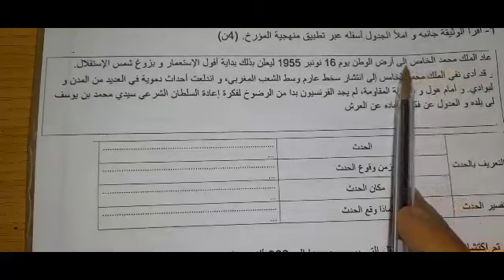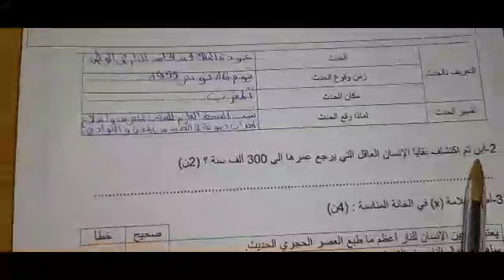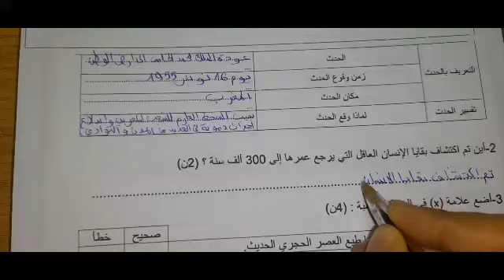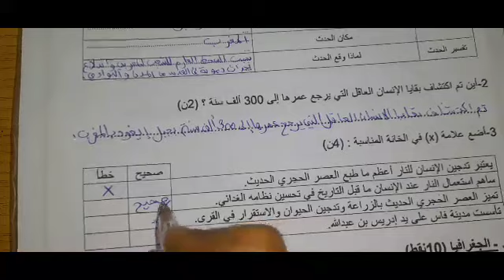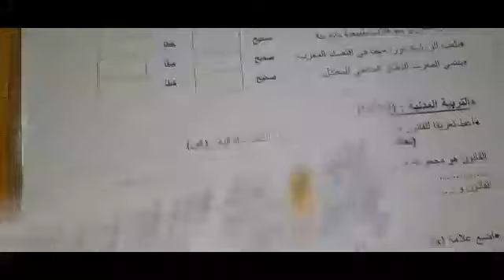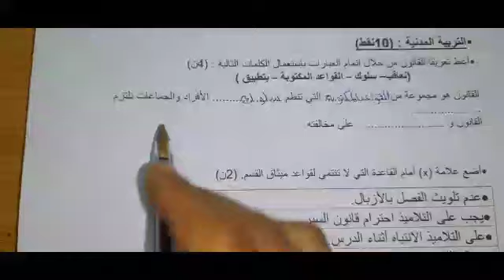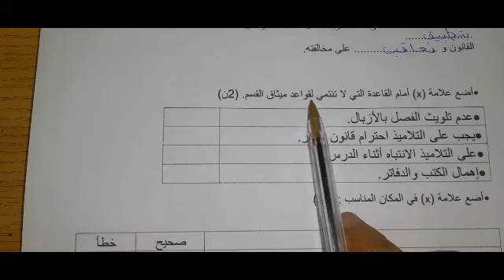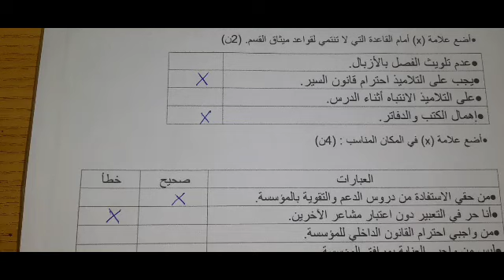نموذج الموحد المحلي اجتماعيات السادس ابتدائي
الرابط